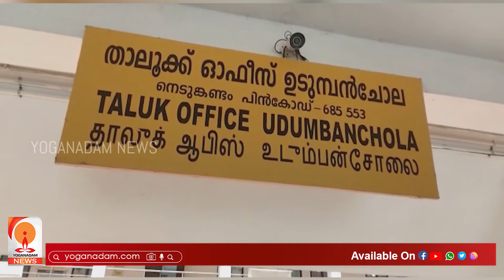സമ്മേളനത്തിന്റെ പേരിൽ കൂട്ട അവധി; നട്ടം തിരിഞ്ഞ് പൊതുജനം..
നെടുങ്കണ്ടത്ത് റവന്യൂ ഓഫീസുകളില്‍ ജീവനക്കാരുടെ കൂട്ട അവധി. സംഘടനാ സമ്മേളനത്തിനായാണ് ജീവനക്കാര്‍ അവധി എടുത്തത്.